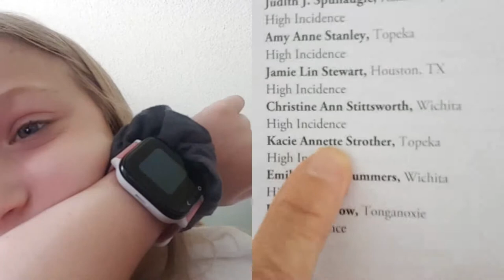Fort Hays State University 2020 Graduation Unboxing